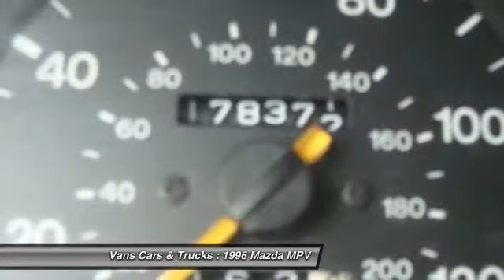1996 Mazda MPV Brooksville FL 34601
1996 Mazda MPV